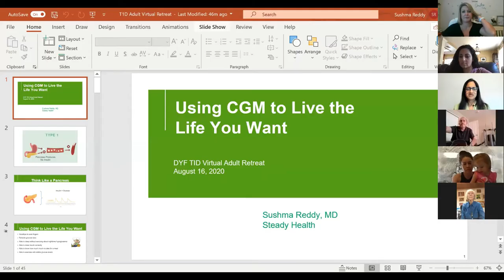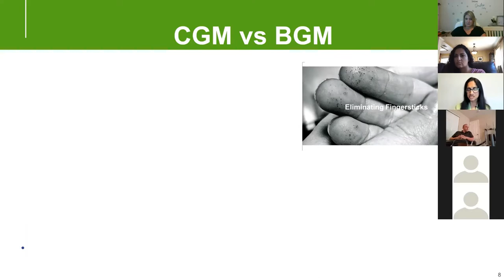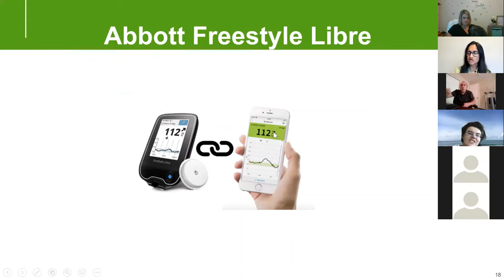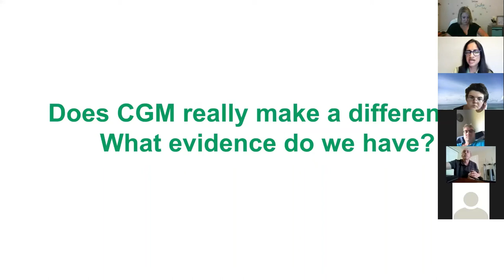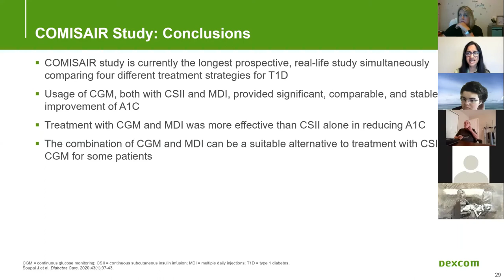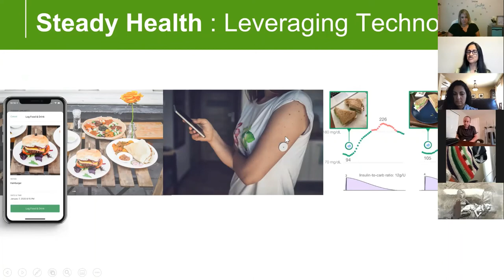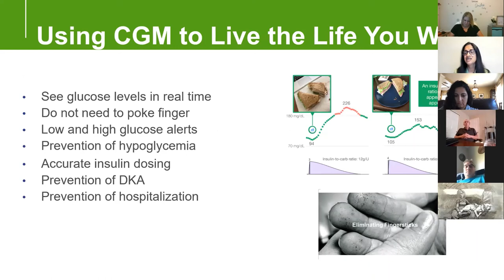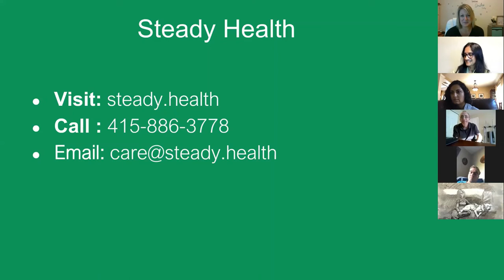Using CGMs to Live the Life You Want with Dr. Reddy | 2020 DYF Adult Retreat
Dr. Sushma Reddy reviews CGMs, the various options , their features, data on the benefits of CGM and how incorporating CGM and technology can empower individuals with diabetes to live the life they want.

IMPORTANT: Presentations and discussions that occurred during the 2020 DYF T1D Virtual Adult Retreat were shared from presenters and facilitators with varying education, credentials, degrees and experience. DYF is happy to share resources with our community and encourages everyone to have discussions with your health care team before making any changes to your health care routine. DYF is solely the sharing party and is not responsible for any outcomes.

Register for upcoming DYF programs for youth, families and adults